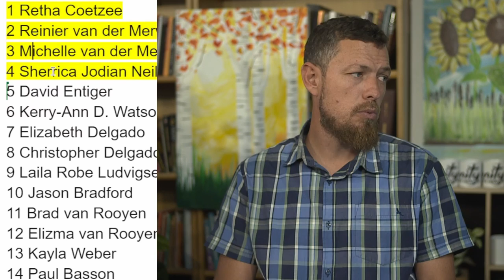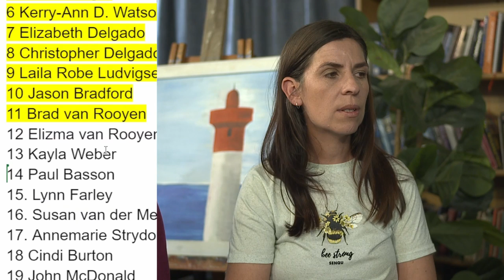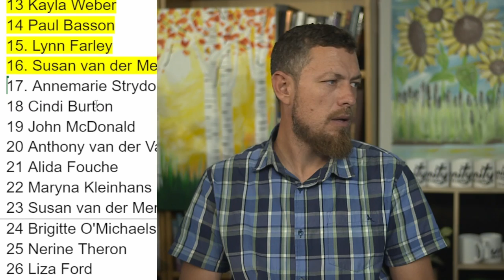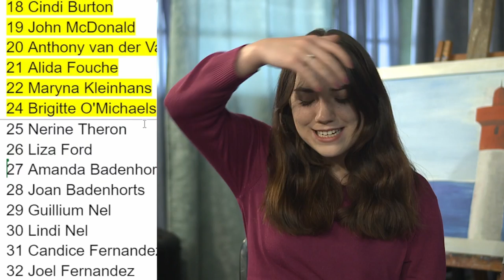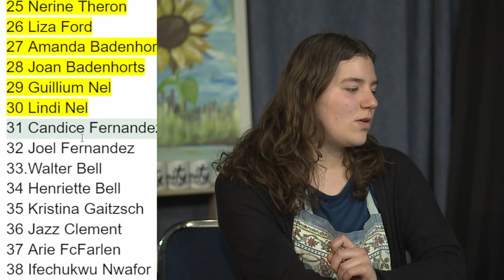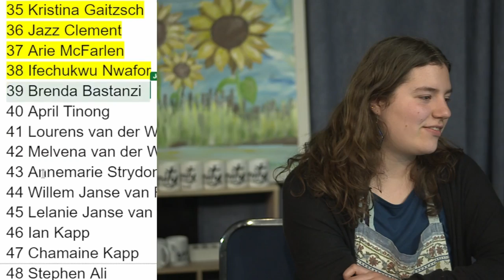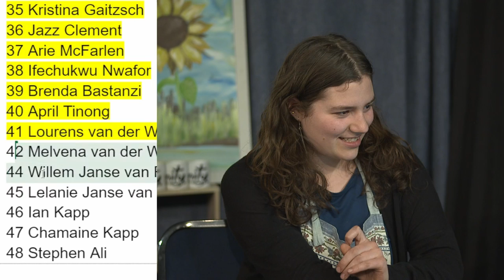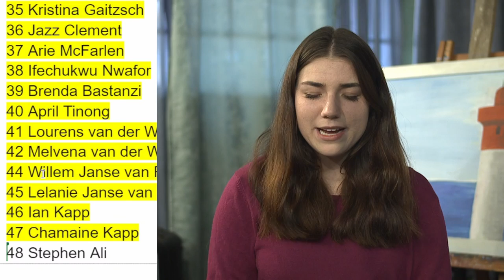Prophetic Ministry (13 September 2024)